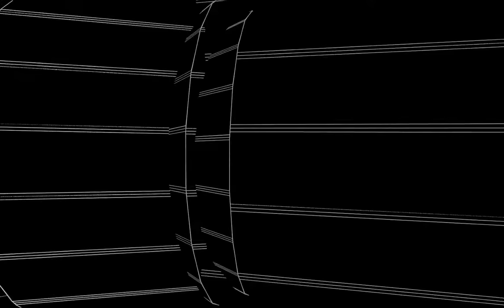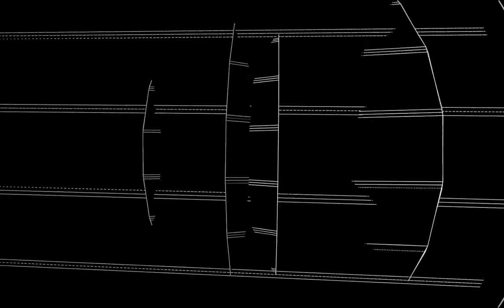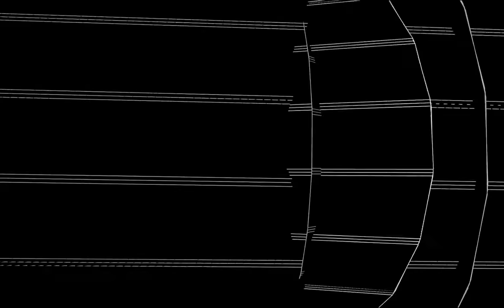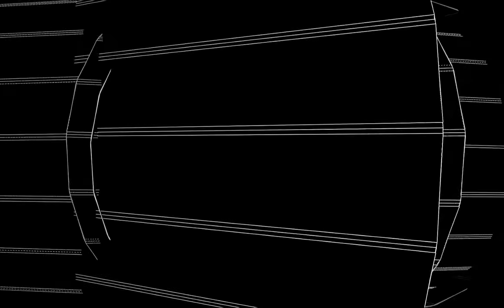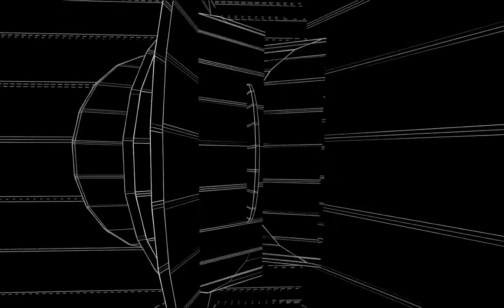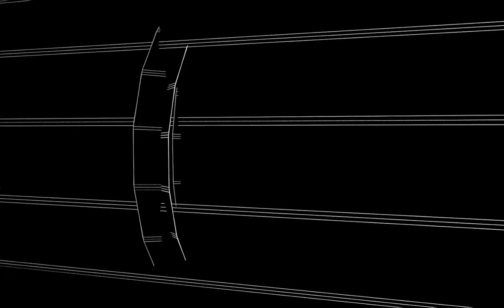Club Visuals 1213 - Abstract Black & White Motion Background